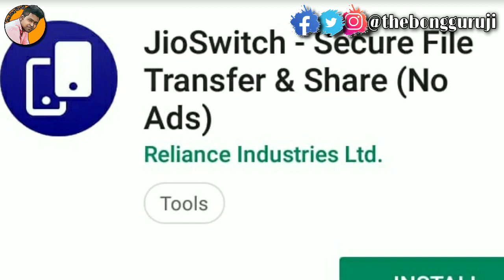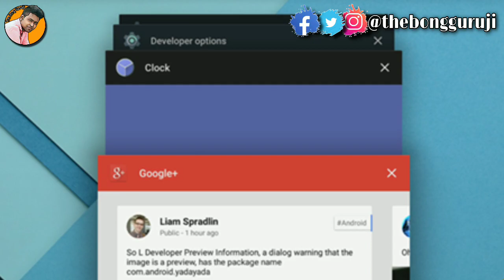Alternative Apps For Chinese Apps [Bangla] || চায়না অ্যাপের বিকল্প অ্যাপ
1. Best Alternative Apps For Chinese Apps
2. Alternative Fro Chinese Apps,
3. Alternative For Shareit,
4. Alternative For TikTok,
5. Alternative For UC Browser,
6. Best Indian Apps,

You Should Must Watch Those Videos

1. How to Increase Followers on Instagram || ইনস্টাগ্রামের ফলোয়ার কিভাবে বাড়াবেন ??

6. What Happens When 5G Will be Available || 5G আসার পর কী কী পরিবর্তন আমরা দেখতে পাব??

Note:- I have used some pictures and video clip in this video from Google.So I am very very thankful for the respected owners of those data, so if you feel bad please contact me first then you take any action.